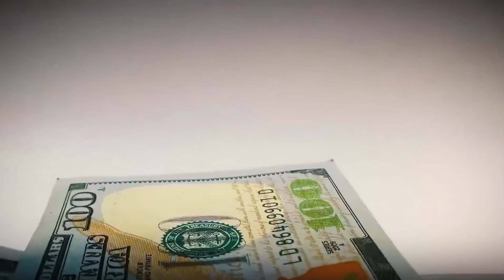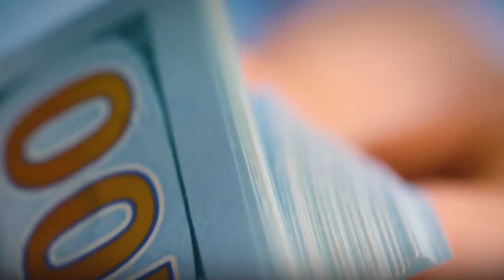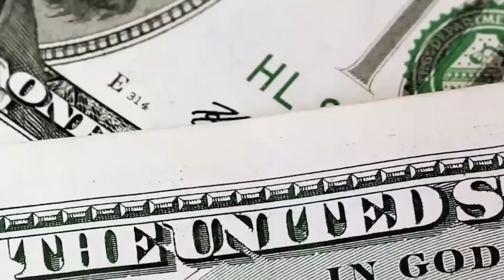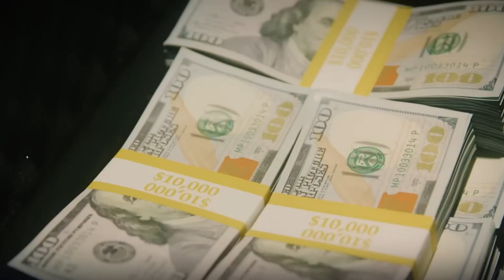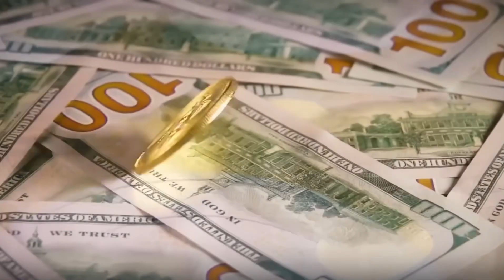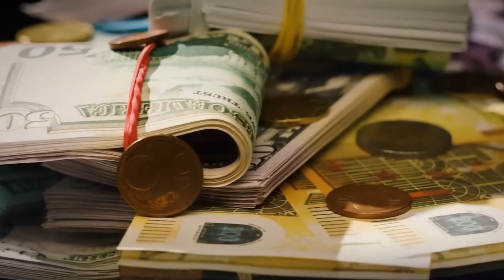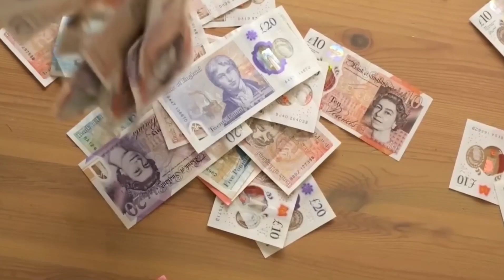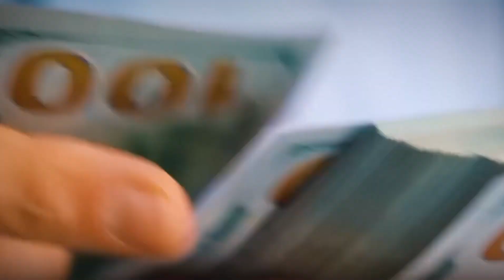Small Habits That Lead You to Wealth, ROBERT KIYOSAKI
Discover the secrets to a more prosperous and fulfilled financial life with the small habits that lead you to wealth, as shared by Robert Kiyosaki. From the importance of completing what we start to the necessity of turning our thoughts into consistent actions, each piece of advice offers a valuable perspective for achieving financial success. Join us on this journey of learning and growth. We're eager to hear from you! Until the next adventure towards prosperity!